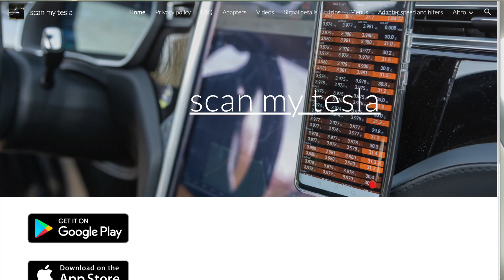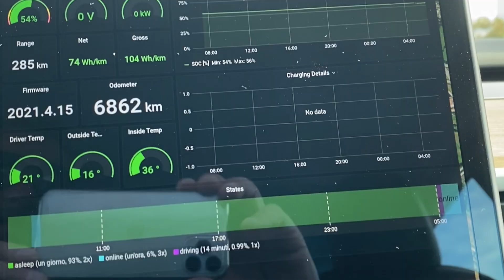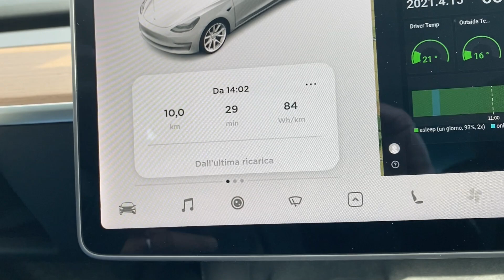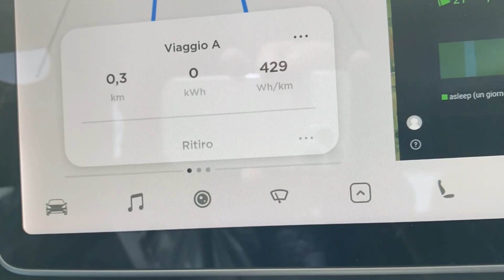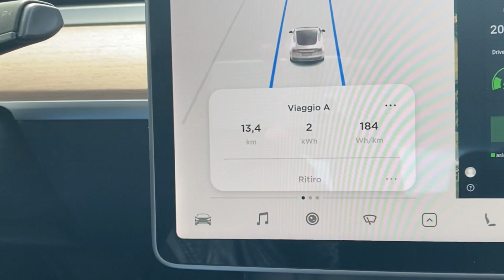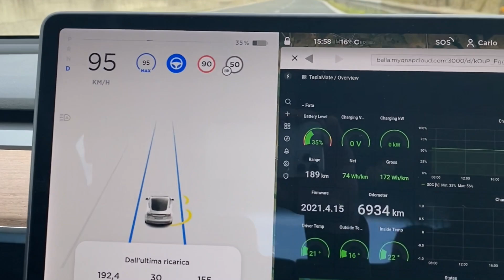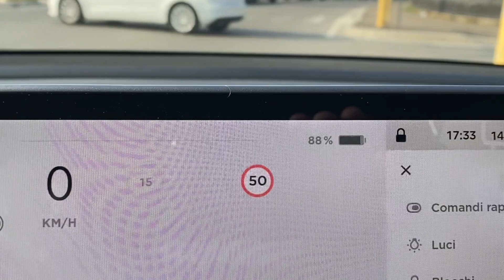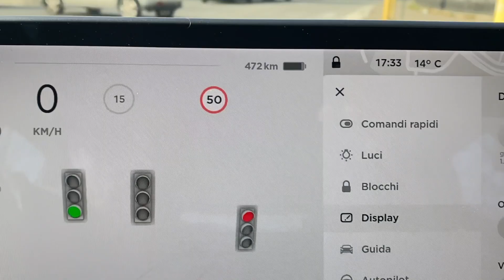BATTERIA: TEST Capacità e DEGRADO nella Tesla Model 3 | (Momenti di NERD)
Ho provato a calcolare la capacità della mia batteria e l'eventuale degrado usando soltanto le informazioni del computer di bordo. Qualcosa è andato bene, altro meno...

Se vuoi ordinare una Tesla usa il mio codice referral (Carlo34347) oppure parti da questo e avremo entrambi 1500 km di ricarica gratuita!

TimeStamp
00:00 intro
01:02 venite su Reddit!
01:45 obiettivo del test
02:33 Scan My Tesla
02:58 percentuale lineare
04:18 il calcolo
05:25 il problema dell'arrotondamento
06:10 ... e la soluzione
06:53 il degrado?
07:22 inizia il test
08:52 niente soste
09:41 risultati
10:21 Fail... le dispersioni
11:02 il buffer inferiore
11:44 BMS
12:33 Projected range
13:39 finale